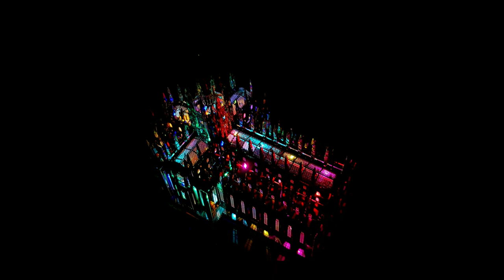Duomo di Milano - 3D metal model